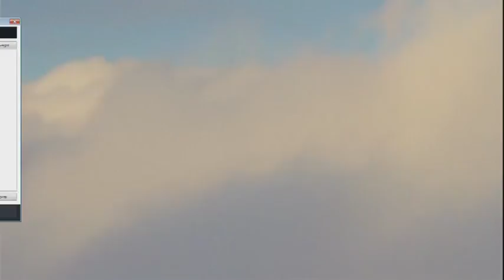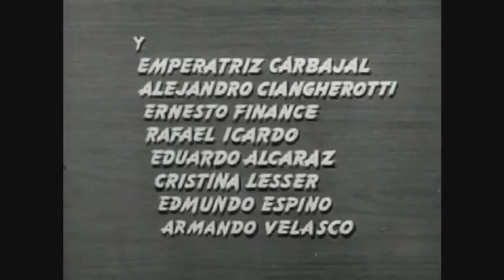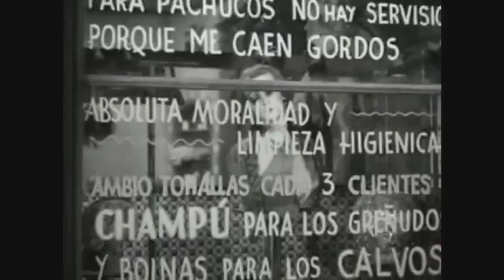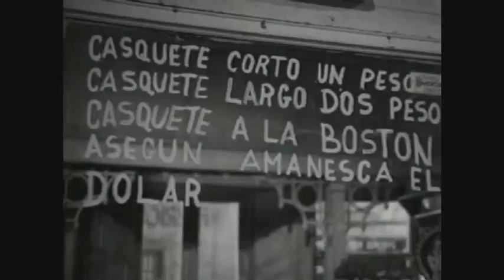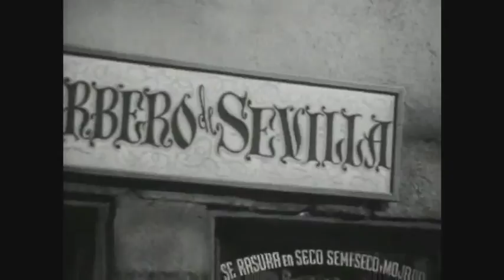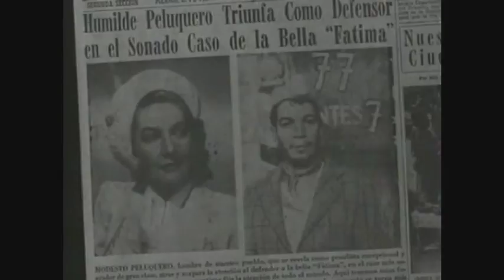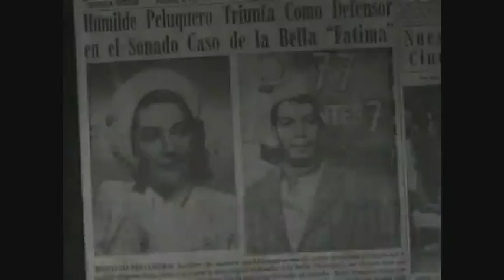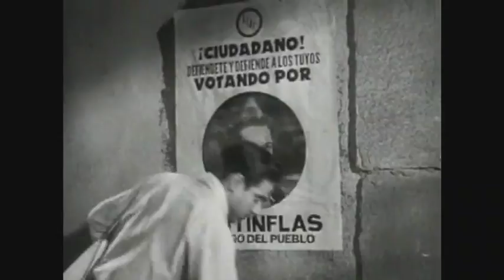Transmisión en directo de CTV Cevicos